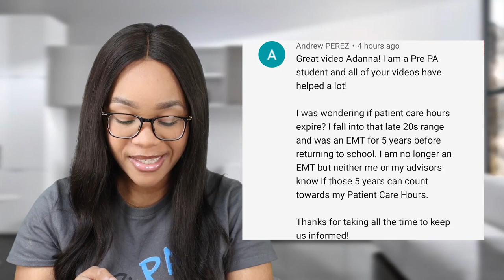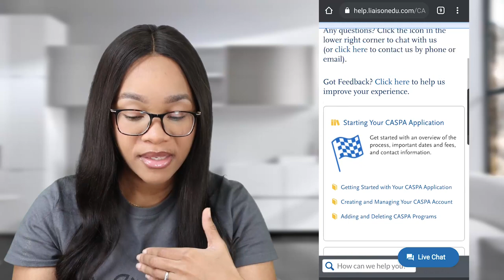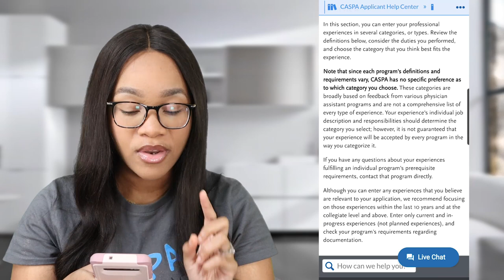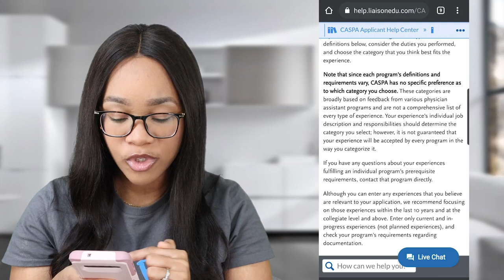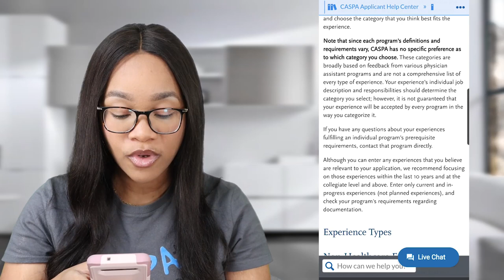When Do Your Patient Care Hours Expire for PA School Applications?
PA School does require Patient Care Experience, however do those hours ever expire? Let's talk about it!